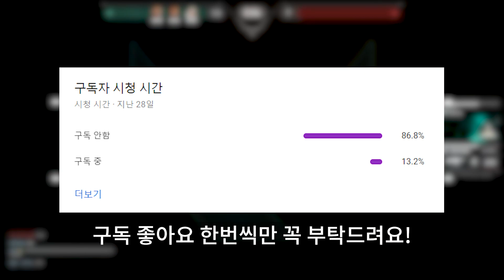🔥바인드 쉽게 이기는 꿀팁!🔥 Valorant 발로란트 레디언트 제트 실전강의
[장비]
Processor              ≫ AMD Ryzen 7 2700 Eight-Core Processor, 3200Mhz,
Monitor                  ≫ BenQ ZOWIE XL2411P 아이케어
Mouse                   ≫ ROCCAT KONE PURE OWL-EYE
Headset                 ≫ Bang and Olufsen V20 번들이어폰(정품)

[Valorant 인게임 세팅]

▶조준선 점 2 흰색 윤곽선 OFF 1212 윤곽선 ON
▶감도 : 800 DPI 인게임 감도 : 0.25 수직감도 : 1